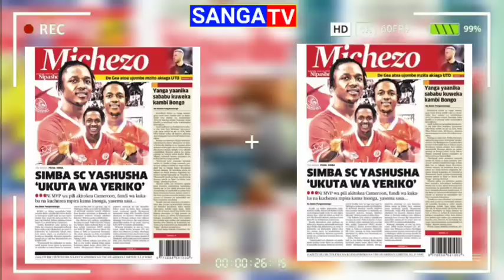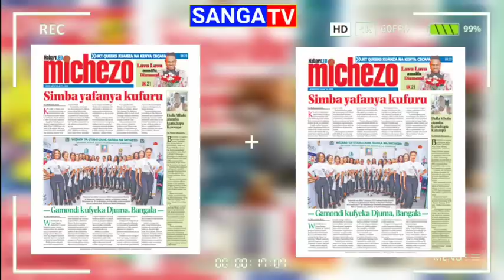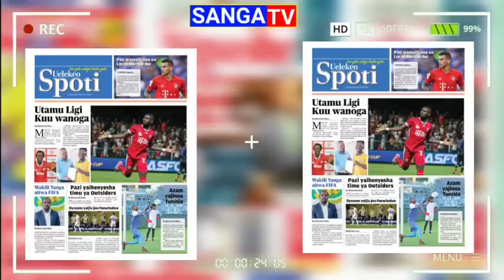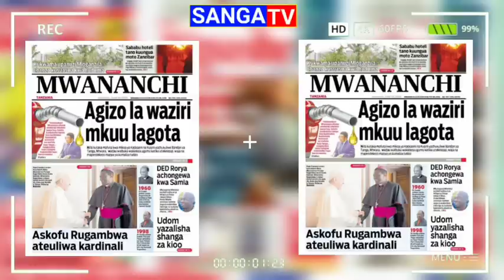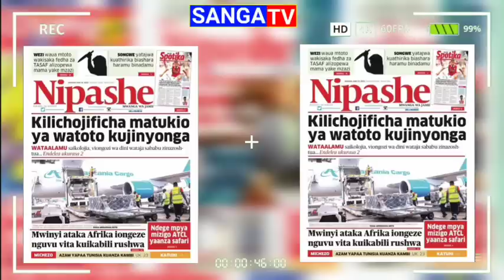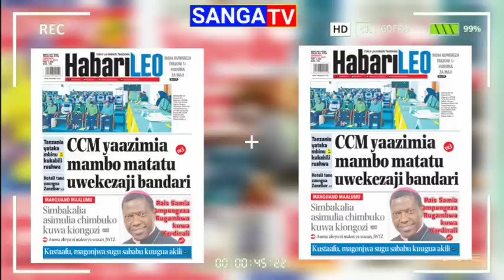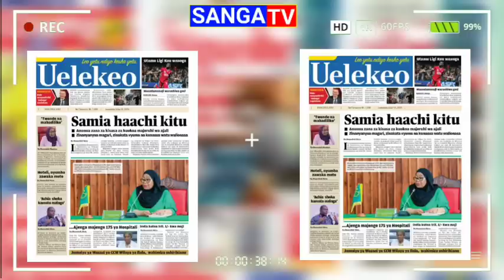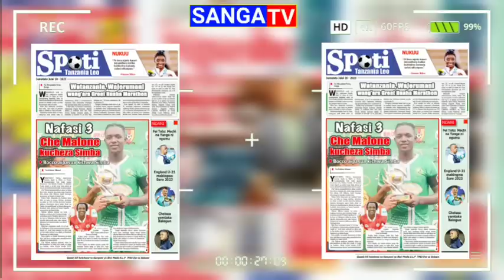🔴MAGAZETI YA LEO 10/7/2023: MIQUISON MAMBO FRESH SIMBA| FABRICE NGOMA NA MAKABI LILEPO RASM NI YANGA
magazeti ya michezo leo Jumatatu
Magazeti ya leo July 10
magazeti ya leo jumatatu   July 10
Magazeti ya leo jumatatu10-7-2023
magazeti ya michezo leo jumatatu 7-7-2023
magazeti ya leo jumatatu
magazeti ya leo jumatatu 10 July
Magazati ya leo Asubuhi
Magazeti ya michezo leo
Magazeti ya leo jumanne
Magazeti ya leo Alhamisi
Magazeti ya leo
Magazeti ya leo Jumapili
magazeti Ya leo jumaili
magazeti ya michezo leo jumanne
magazeti ya michezo leo jumatano
magazeti ya michezo leo Alhamisi
magazeti ya michezo leo Ijumaa
magazeti ya michezo leo jumamosi
magazeti ya michezo leo Jumaili
magazeti ya leo May
magazeti ya Michezo leo May
Magazeti ya leo Asubuhi
Magazeti ya michezo leo Asubuhi
Magazeti Tanzania
magazeti
Magazeti
magazeti ya michezo leo jumamosi.zb
Magazeti ya leo june 3
magazeti ya leo jumamisi 3
Magazeti ya leo jumapili 3-6-2023
magazeti ya michezo leo jumapili 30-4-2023
magazeti ya leo
Ijumaa Aprl 29
Magazeti ya leo Tanzania
magazeti ya Leo Asubuh
michezo magazetini
Magazeti ya michezo leo pili
Magazeti ya michezo leo juma pili Aprl 23
Magazeti Ya leo jumanne 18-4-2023
Magazeti Ya Michezo leo jumanne  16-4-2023
magazeti ya leo jumapili Aprl 9juma
Magazeti ya michezo leo jumapili